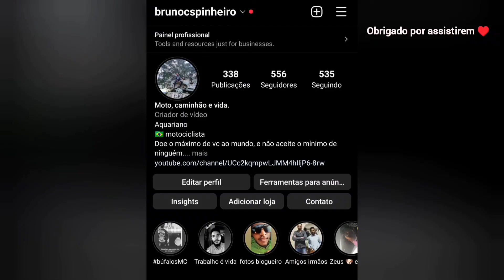Trabalhando com munck se carroceria.